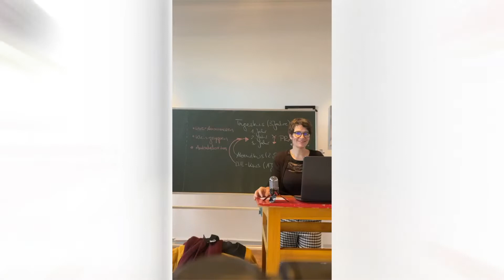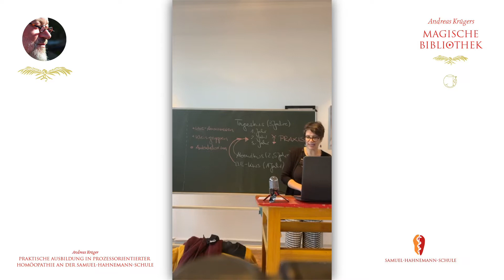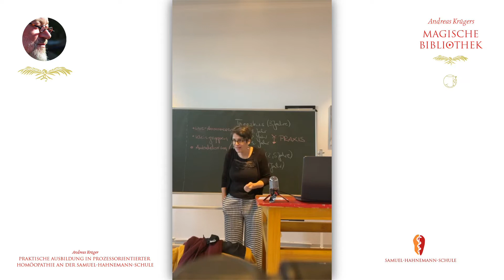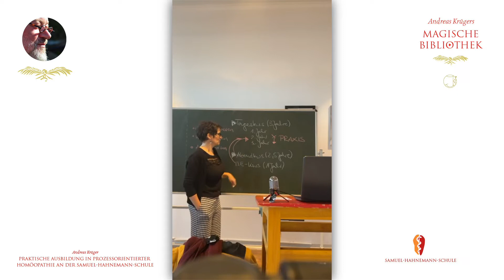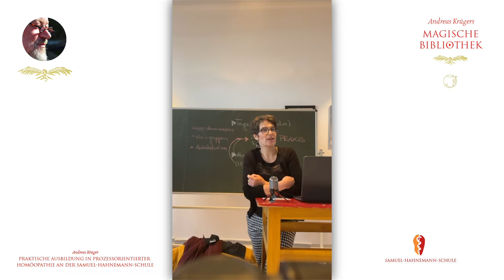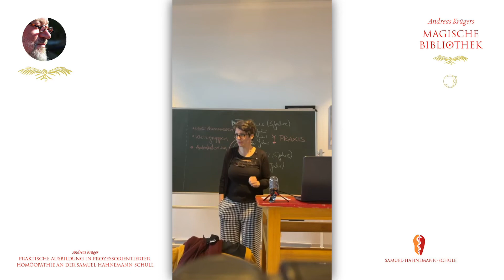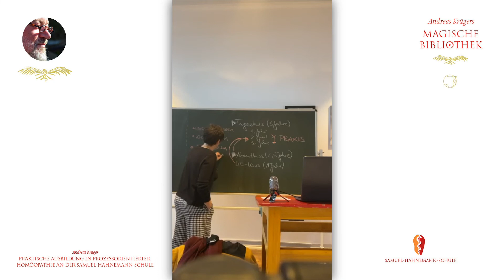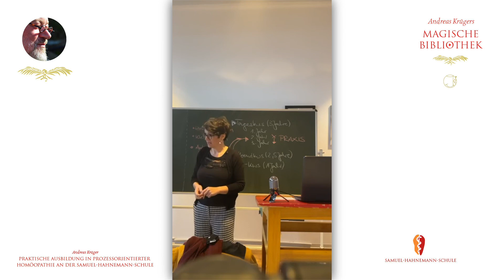Sara Riedel | Praktische Ausbildung in Prozessorientierter Homöopathie an der SHS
Live aufgenommen am Tag der offenen Tür im November 2021 in der Samuel Hahnemann Schule Berlin.

Ein Ort zu werden wie wir gemeint sind.

Sara Riedel
Heilpraktikerin & Dozentin der Samuel-Hahnemann-Schule
für Arzneimittellehre, Live Anamnese & Kleingruppen,
Leiterin des homöopathischen Ambulatoriums